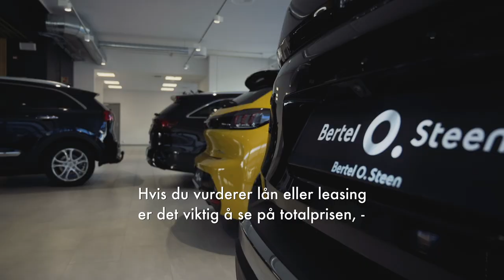Dette bør du tenke på når du skal kjøpe ny bil! | Bertel O. Steen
Film fra vår store guide om kjøp av ny bil. Her kan du lese om alt du bør tenke på før valget tas

Bertel O. Steen AS importerer bilmerkene Mercedes-Benz, Kia, Peugeot, Citroën, DS, Opel, smart®, Setra og Fuso som distribueres gjennom vår kjede av frittstående og egeneide forhandlere. Konsernet er også en betydelig aktør innen bilfinans, verksteddrift og eiendomsvirksomhet. Hovedkontoret ligger i Lørenskog kommune. Våre ca. 2 600 medarbeidere leter alltid etter nye løsninger – til det beste for kundene våre og samfunnet